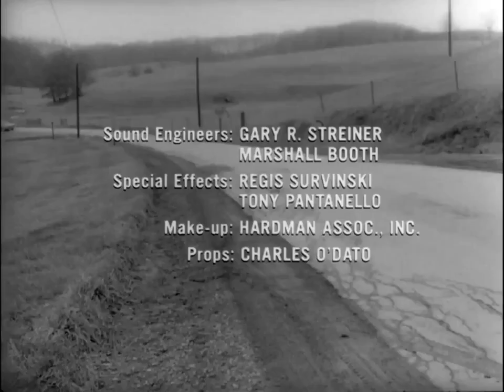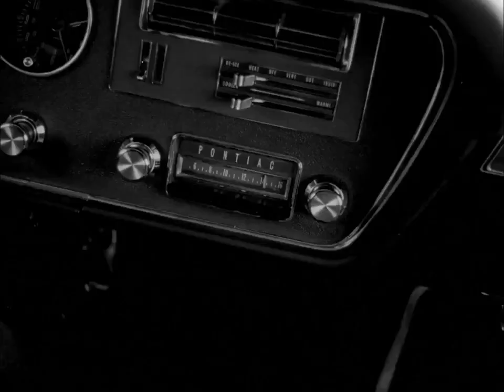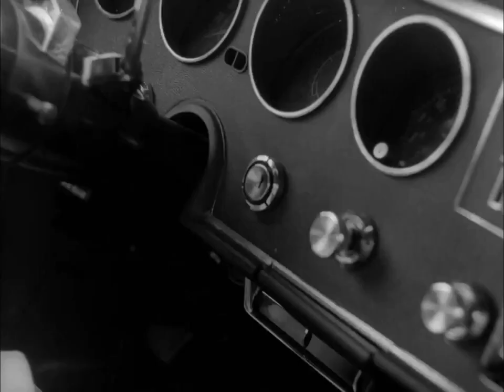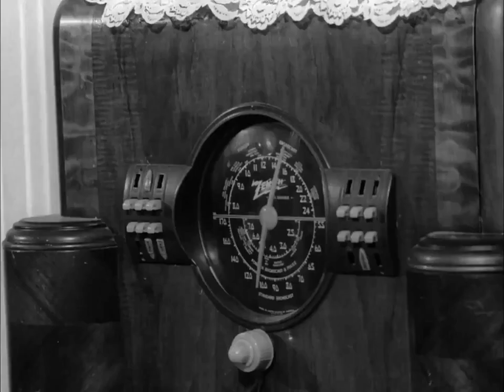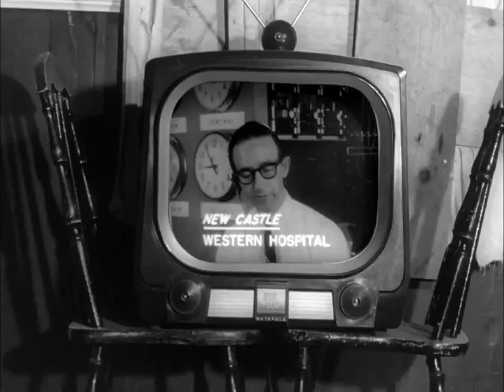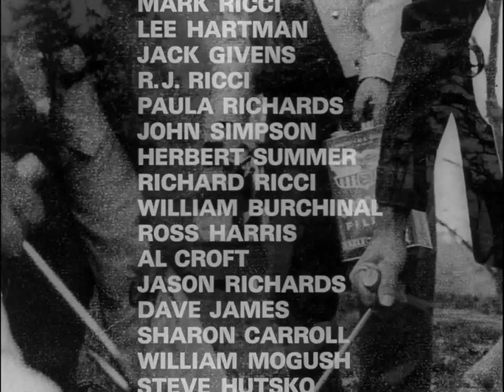Night of the Living Dead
Night of the Living Dead - Night of the Living Dead is a 1968 black-and-white American independent horror film directed by George A. Romero, starring Duane Jones, Judith O'Dea and Karl Hardman. It premiered on October 1, 1968, and was completed on a US$114,000 budget. The film became a financial success, grossing $12 million domestically and $18 million internationally. Night of the Living Dead was heavily criticized at its release owing to explicit content, but eventually garnered critical acclaim and has been selected by the Library of Congress for preservation in the National Film Registry as a film deemed "culturally, historically or aesthetically significant."[1][2] The film has entered the public domain due to an error by the distributor.[2][3]
The story follows characters Ben (Duane Jones), Barbra (Judith O'Dea), and five others trapped in a rural farmhouse in Pennsylvania which is attacked by unnamed "living dead" monsters which later became known in popular culture as zombies. Night of the Living Dead was the basis of five subsequent Living Dead films (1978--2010) also directed by Romero, and has inspired remakes.

Cast:

Duane Jones as Ben: The lead role of Ben was played by unknown stage actor Duane Jones. His performance depicted Ben as a "comparatively calm and resourceful Negro" (in real life, a distinguished gentleman and former university professor), according to a contemporary (1969) movie reviewer. Casting Jones as the hero was, in 1968, potentially controversial. At the time, it was not typical for a black man in the U.S. to be the hero of a film when the rest of the cast was composed of whites; but Romero said that Jones "simply gave the best audition". After Night of the Living Dead, he was in a few other films, and continued as a theater actor and director until his death in 1988. Despite his other film roles, Jones worried that people only recognized him as Ben.
Judith O'Dea as Barbra: Judith O'Dea, a 23-year-old commercial and stage actress, had once worked for Hardman and Eastman in Pittsburgh. At the time of audition, O'Dea was in Hollywood seeking to enter the movie business. She remarked in an interview that starring in the film was a positive experience for her, although she admitted that horror movies terrified her, particularly Vincent Price's House of Wax (1953). Besides acting, O'Dea performed her own stunts, which she jokingly claimed amounted to "lots of running". Assessing Night of the Living Dead, she stated "I honestly had no idea it would have such a lasting impact on our culture". She was just as surprised by the renown the film brought her: "People treat you differently. [I'm] ho-hum Judy O'Dea until they realize [I'm] Barbra from Night of the Living Dead. All of a sudden [I'm] not so ho-hum anymore!"
Karl Hardman as Harry Cooper
Marilyn Eastman as Helen Cooper: Eastman also played a female ghoul eating an insect.
Keith Wayne as Tom
Judith Ridley as Judy: Judith Ridley later co-starred in Romero's There's Always Vanilla (1971).
Kyra Schon as Karen Cooper: Karen was played by Hardman's 11-year-old daughter.
Charles Craig as Newscaster / Ghoul
Bill Hinzman as Cemetery Ghoul: The cemetery ghoul who kills Johnny in the first scene was played by S. William Hinzman (credited as Bill Hinzman). Hinzman also appeared in new scenes that were filmed for the 25th anniversary edition of the films.
George Kosana as Sheriff McClelland: Kosana was Image Ten's production manager.
Russell Streiner as Johnny
Bill Cardille, a.k.a., "Chilly Billy Cardilly." Cardille was well-known locally as a Pittsburgh TV man who had his own horror movie show, "Chiller Theater" on TV late Saturday nights in the 1960s and 1970s. Bill portrays a WIIC-TV, Channel 11 (a real Pittsburgh TV station) news reporter.
Romero's friends and acquaintances were recruited as zombie extras. Romero stated, "We had a film company doing commercials and industrial films so there were a lot of people from the advertising game who all wanted to come out and be zombies, and a lot of them did." He adds amusingly, "Some people from around Evans City who just thought it was a goof came out to get caked in makeup and lumber around."